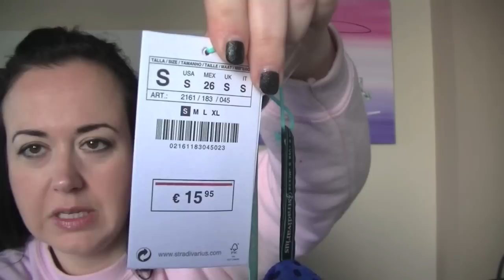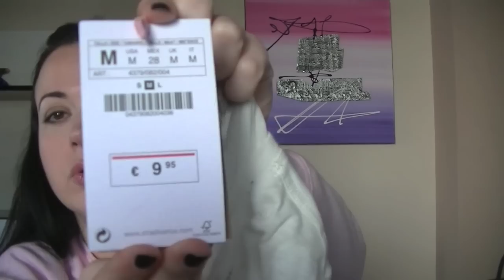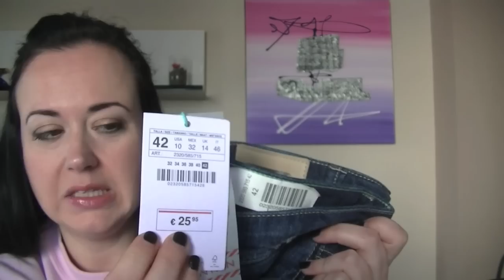Haul compras STRADIVARIUS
Hola chic@s!!! En este nuevo vídeo os muestro unas compras de temporada de STRADIVARIUS. Espero que os guste.